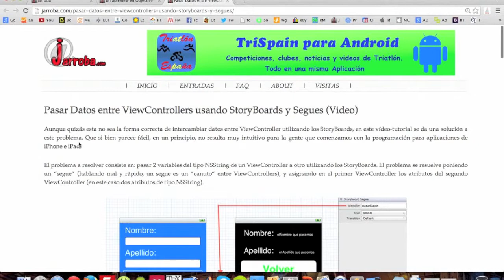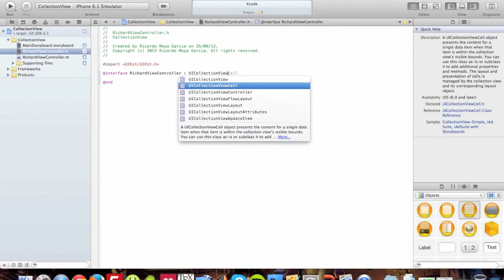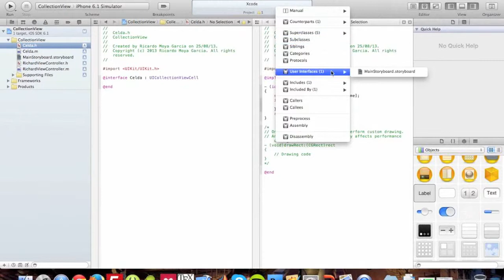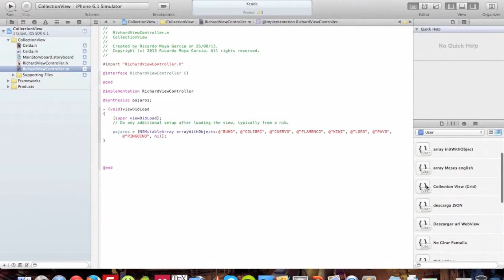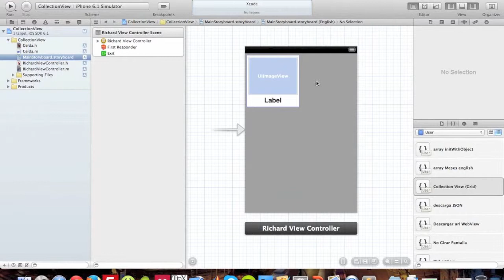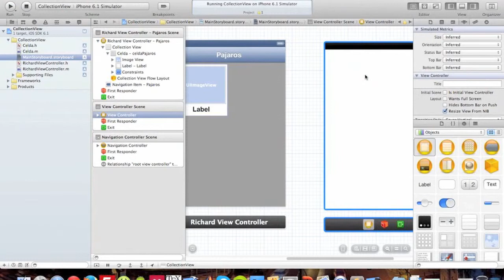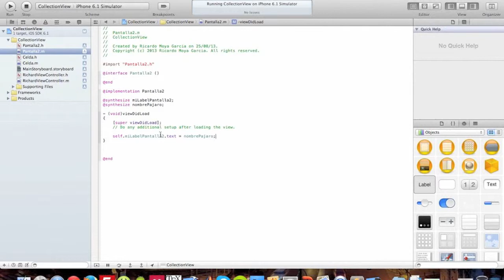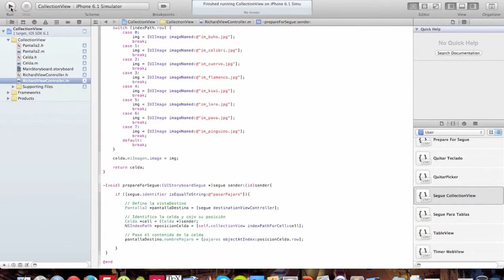CollectionView en iPhone -Tutorial- "Jarroba.com"